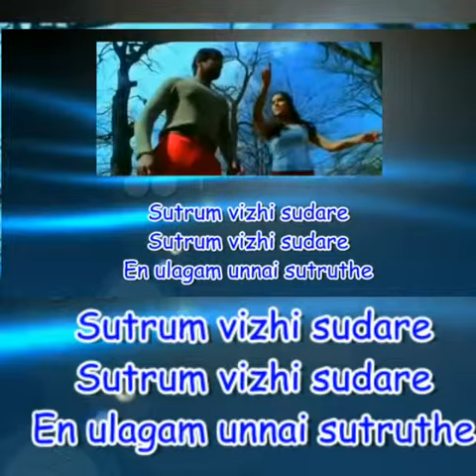Abu whatsapp status(2)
Abu kmdu